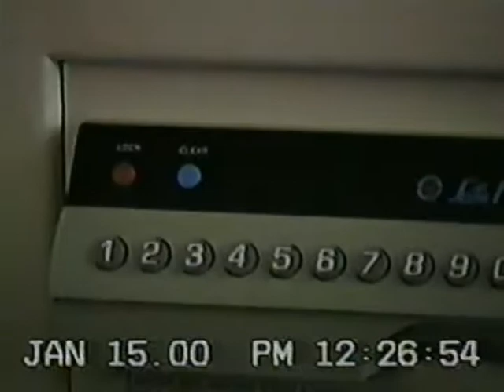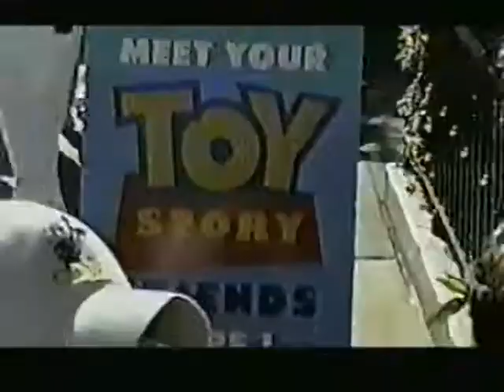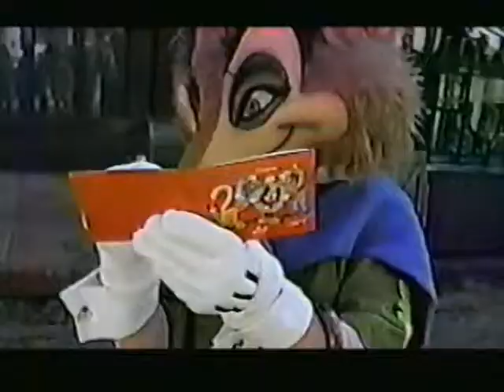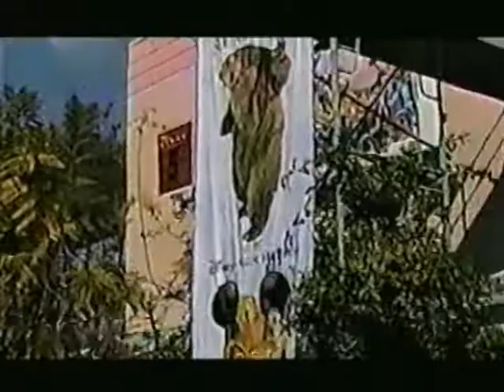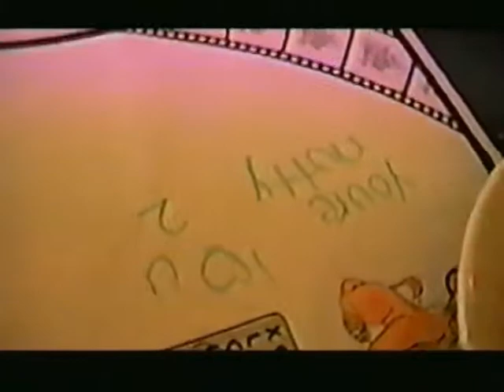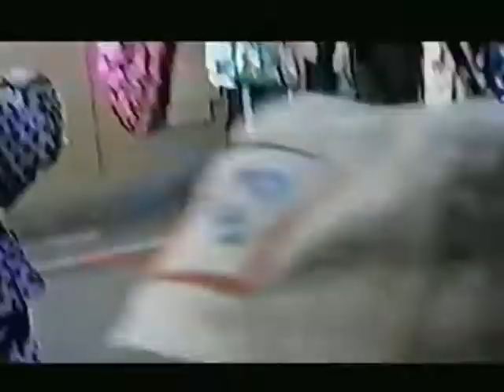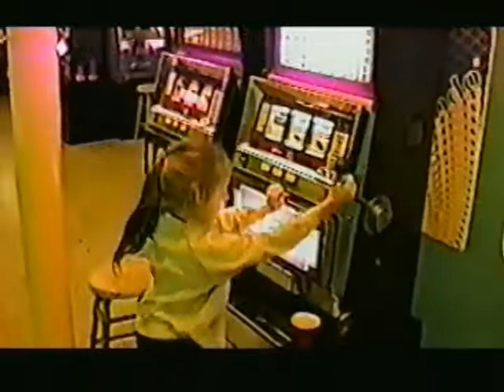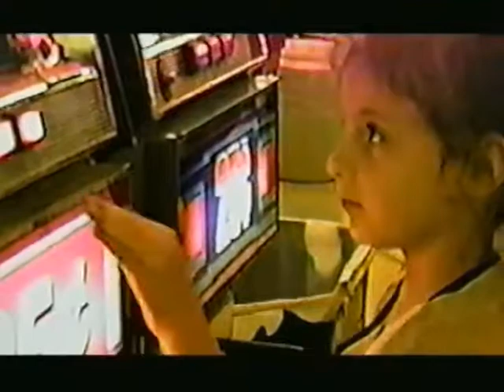2000 Disney Part 2